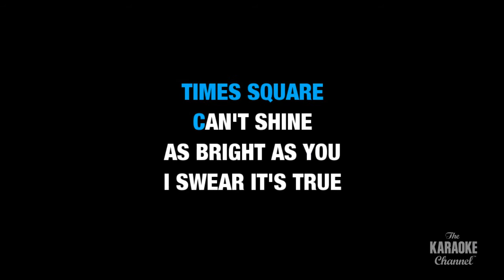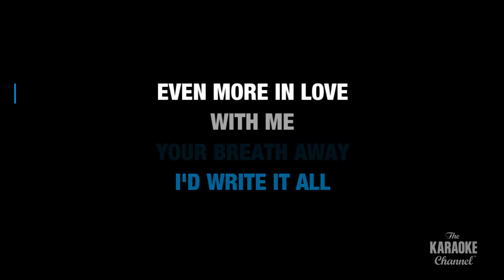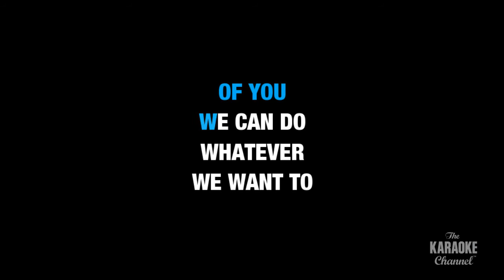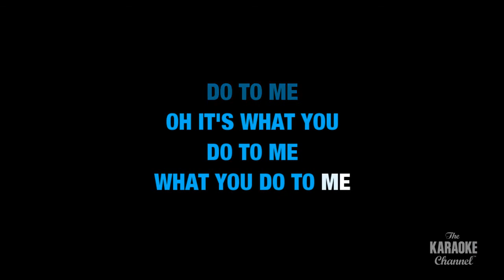Hey There Delilah : Plain White T's | Karaoke with Lyrics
Sing Hey There Delilah : Plain White T's wherever you go with the Stingray Karaoke mobile app. Download Stingray Karaoke today:

Or build your own personal karaoke library by downloading an MP4 of Hey There Delilah : Plain White T's from the Karaoke Store